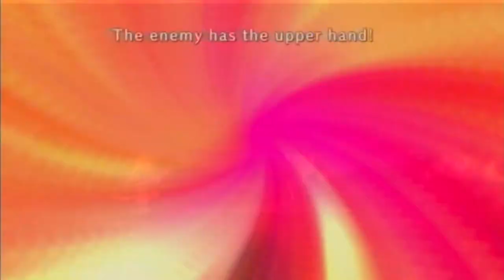Ni no Kuni: Wrath of the White Witch #035, Old Smoky (3/4): Drippy's "Seventh" Sense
This is video #035 in my playthrough of Ni no Kuni: Wrath of the White Witch. From the waystone in the middle area of Old Smoky, Oliver and company continue on. They soon recruit a Shrimpaler named Shrimpy.

There is another split not far ahead. They go northwest first. After Lemahl has advanced to Level 10 as a Dumbelemur, the party upgrades Gogo the Drongo to a Strongo (time index 2:55). As a Strongo, he will learn Bubble Bath at Level 20. Just be sure not to upgrade him to a Strongo before he learns Splish Slash at Level 16 if you want him to have a water-based ability before he learns Bubble Bath. For this area, I recommend it.

To the northwest, they reach a dead end with an inaccessible green chest (time index 3:35). This is another spot to remember for later.

Back at the split, they turn northeast. They only get a few steps before they reach a stream of lava blocking their way (time index 3:49). However, the question mark above Oliver's head indicates that there is a way to proceed. If Oliver casts Frostbite, it will cool off a rock in the lava stream, allowing the party to cross.

On the other side, the party experiences another mountain tremor. Drippy's keen "seventh sense" tells him they have three minutes to get to the top. Seventh sense, huh?

So, the party has a three minute time limit to get through this next area. It starts with a narrow ledge along a volcanic wall. There are three vents at Oliver's level that periodically spray hot air. Don't worry about the vents higher up; they're just there to mislead you. The only penalty for hitting the steam is wasted time.

Past the ledge, Oliver can turn down a small path to the west and open a chest at the dead end for a cup of Strong Coffee (time index 5:59). Farther along the main path, Oliver will encounter enemies. Fortunately, Drippy's timer stops while the party is in battles and while the main menu and map are open.

The path goes around in a counterclockwise direction. Near the southwest corner of the path, there is another lava stream crossing the path (time index 10:09). As before, Oliver can create a safe foothold with the Frostbite spell.

As the party continues on, they reach another intersection. The northeast path leads to a chest with a Cloud Cover cloak (time index 11:39). Also, the party recruits a Deep Fry named Hot Stuff (time index 12:09). At Level 11, Tiggles the Clubber Cub gains an additional trick slot.

Going south at the previous intersection, the party eventually reaches another narrow ledge with vents.This one has four vents to worry about.

Past the ledge, another scene takes place (time index 14:55). Turns out Drippy was just giving the party an incentive to get through that area quickly. What B.S.!

Anyway, the party should be well prepared before going on. Having the Drongo/Strongo equipped with the Hoarfrost Harpoon and Flame Robes is highly recommended. The Drongo's Splish Slash ability, learned at Level 16, will also be helpful. A good stock of restoration items is helpful, as well.

This video is part of my Ni no Kuni: Wrath of the White Witch Playthrough playlist. This game is for the PlayStation 3.

Recorded with the WinTV-HVR 950Q tuner and the WinTV 7 recording software. Produced with Adobe Premiere Pro CS6.